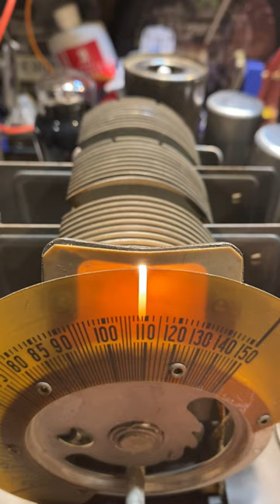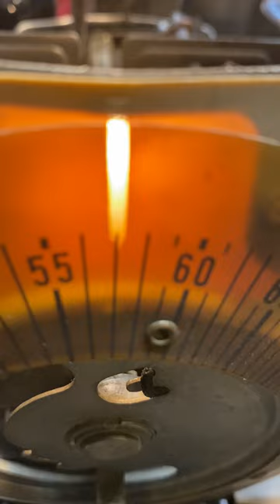Philco 71 wont go past 1100 except short the tuner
this is a problem I[m having with   my Philco 71